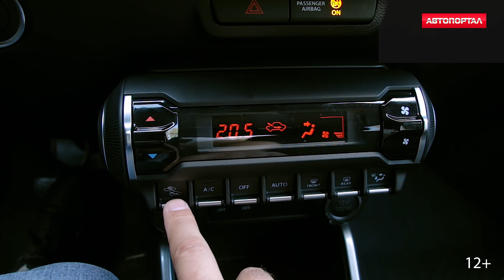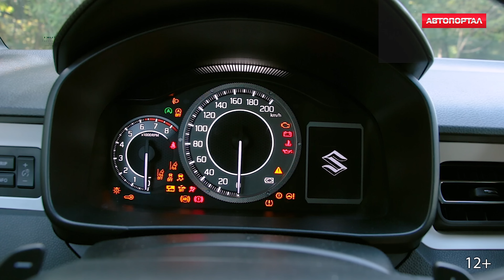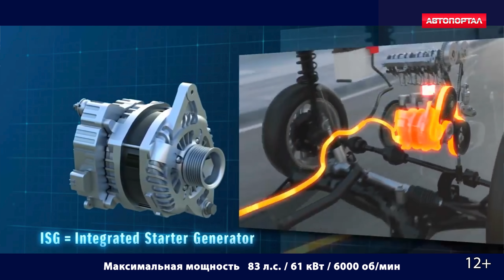Новинка на рынке Suzuki Ignis Hybrid / Тест-драйв / Покоритель городских улиц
Suzuki Ignis 2020 на ряде азиатских рынков был третьим продуктом, поступившим в дилерские центры премиум-класса (есть такие у Suzuki), и при это машина начала хорошо продаваться.
Основное изменение в обновленной Ignis находятся под капотом.  1,2-литровый бензиновый двигатель VVT серии K был обновлен в соответствии со стандартами выбросов BSVI но при этом продолжает выдавать те же мощность и крутящий момент - 83 л.с. и 107 Нм. соответственно. Трансмиссия соединяется либо с пятиступенчатой механической коробкой передач, либо с вариатором.
По экстерьеру изменения также есть но они не глобальны. У машины обновленная решетка радиатора и слегка измененный бампер, сбоку на дверях разместили полоску молдинга, которая, к тому же, несет защитные противоударные функции.
В этом я высказал свое субъективное мнение о машине. Соглашаться с ним или нет ваш выбор. Но все же рекомендую посетить салон Сузуки и провести пробный тест-драйв.

Автосервис полного цикла NANOPROTEC:
Кольцевая дорога, 22

Аренда спортивных автомобилей в компании Exotic Cars: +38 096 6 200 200
Кольцевая дорога, 22 (территория автосервис NANOPROTEC)